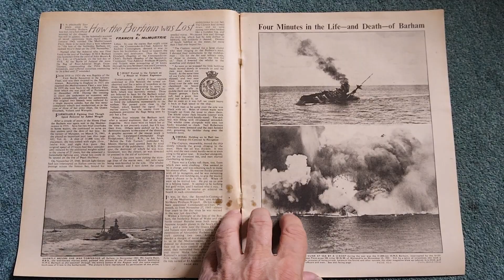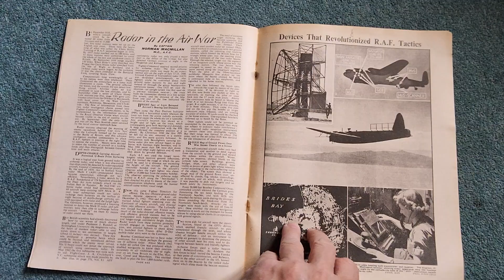the war illustrated magazine ww2 November 9th 1945 volume 9 no 219